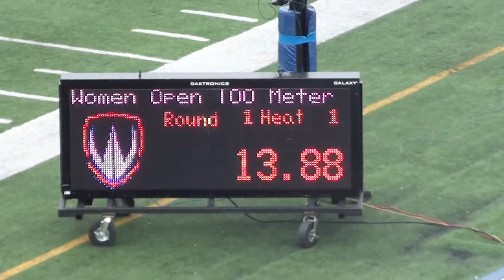2015 Athletics Ontario Championships Para Women 100m Final